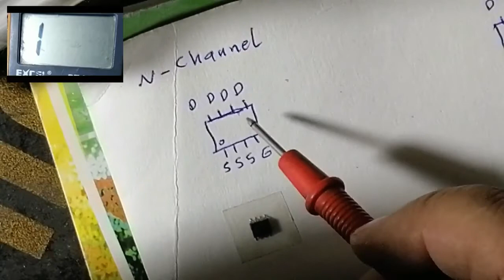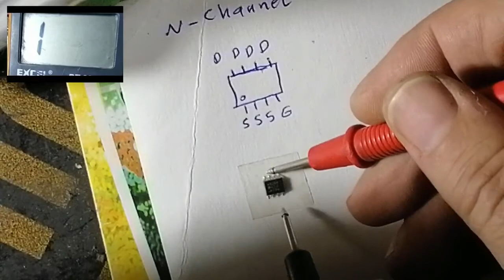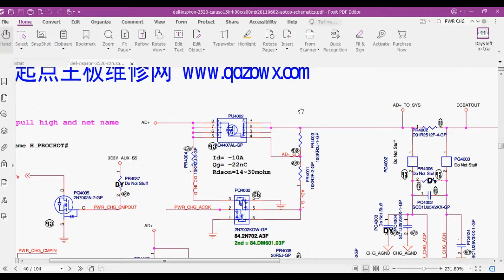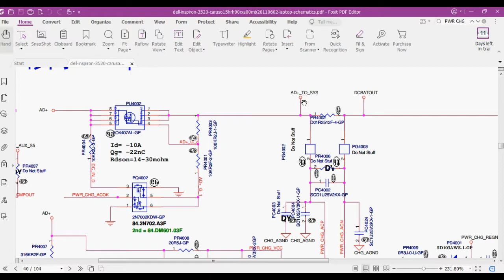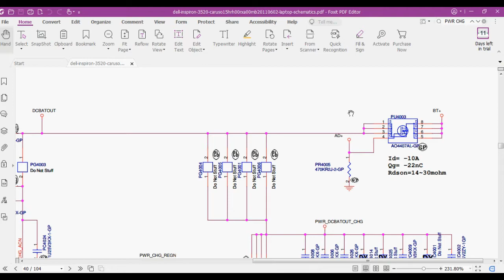How To Test mosfet transistor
learn how to test mosfet power in laptop motherboard